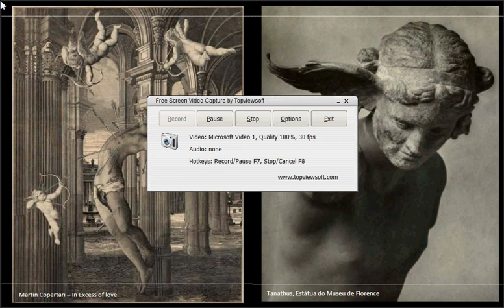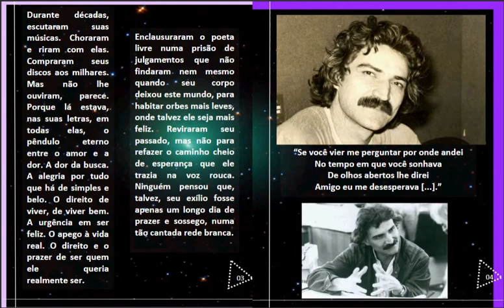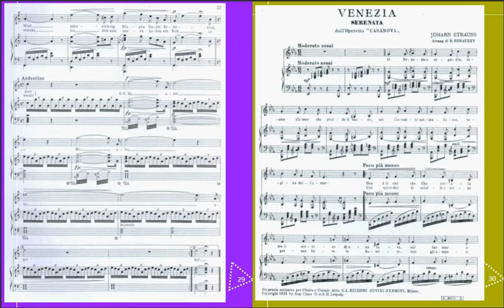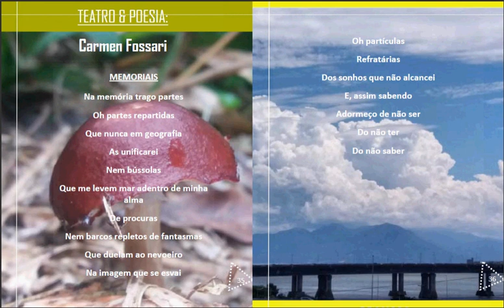DUNA- EDIÇÃO N. 11 🔺- EROS X TANATHUS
EDITORIAL

Amar e morrer, uma sina humana tão impregnada em nossas essências quanto respirar. Os encontros e despedidas são tantos e tão marcantes, nada será esquecido. As almas se encontrarão? Pois nós queremos estar para sempre juntos. Nestes pensamentos de intensidade, finitude e paixão foi onde a revista DUNA buscou inspiração para a sua décima primeira edição, intitulada: Eros X Tanathus.
Como matéria de capa, a jornalista Francis Amaral nos emociona com uma carta de despedida ao maior cantor que poderíamos perder nesse momento, Belchior que nos deixa, e se despede nos presenteando com um gigantesco patrimônio cultural. Aplaudido internacionalmente, desconhecido por muitos. Um místico, um mistério. No Caderno de Viagens, temos ainda uma produção original de cartões postais produzidos por Kézia Lenderly, que ilustram um pouco da magia de Florianópolis. No Caderno de  Estilo & Moda Carla Gradin inova com ousadia e bom gosto, muita atitude e inovação. Participação dos modelos: Fernando Weber, Jan Migdał, Mariana Peña e Morgana Neuls Mayer.
Propomos para esta edição um caderno de coleções, onde Schafer Junior nos mostra um pouco de suas seleções de operas raras. Temos capas e trechos de partituras de clássicos, encontrados em poucos catálogos do mundo. Encerramos sempre com a nossa amiga Carmen Fossari, com a poesia: Memoriais.

EXPEDIENTE

PUBLISHER
Fernando Weber
DIRETOR GERAL
Régis Rodrigues
EDITORA DE estilo
Carla Gradin

COLABRADORES
Carmen Fossari
Francis Amaral
Kézia Lenderly
Jan Migdał
Mariana Peña
Morgana Neuls Mayer
Schafer Junior

NORMAS PARA PUBLICAÇÃO:

A revista DUNA publica originais de autores convidados e também daqueles que desejam submeter seus trabalhos por iniciativa própria. As contribuições são avaliadas pela Comissão Editorial, por meio de revisão às cegas, reservando-se o direito da revista de propor modificações com a finalidade de adequar os artigos e demais trabalhos aos seus padrões editoriais.

Trilha sonora- WinterAudionautix
Harmful or Fatal
Publicação DUNA - STUDIO FELINOS
FLORIANÓPOLIS-SC
BRASIL 2017.